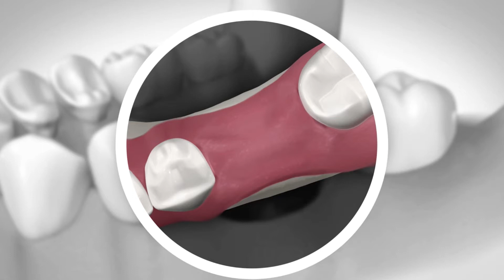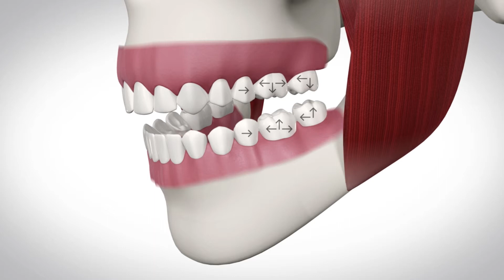Exodoncia dental - Extracción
En este video explicamos qué es una exodoncia o extracción dental. Existen diversos tipos de exodoncia en función de la complejidad (exodoncia simple, compleja, quirúrgica) y del tipo de diente (exodoncia cordal, exodoncia diente de leche, exodoncia de resto radicular, etc). En esta sección de nuestra web encontrarás toda la información que necesitas sobre este tratamiento: Precio de la exodoncia, tipos de exodoncia, material exodoncia